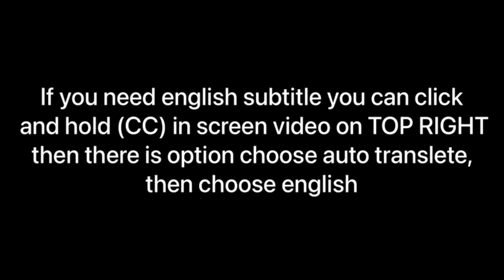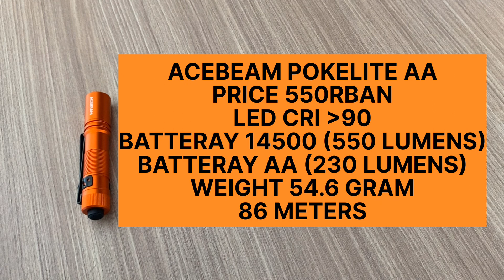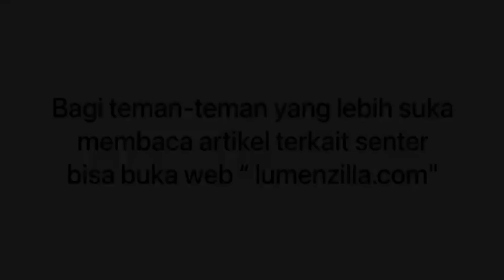SENTER EDC TERBAIK /FLASHLIGHT THE BEST BATTERY AAA-AA-14500‼️CAMPING CAMPERVAN HIKING DAILY‼️